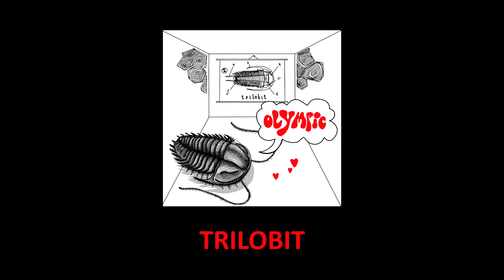NOVÉ ALBUM OLYMPIC / TRILOBIT 2018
Přesně 50 let po Želvě je tu Trilobit
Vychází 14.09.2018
Supraphon / SU 6518-2
Pro další informace sledujte Facebook a YouTube kanál
skupiny Olympic.

skupiny Olympic.

© 09/2018 Jiří Vrkoslav